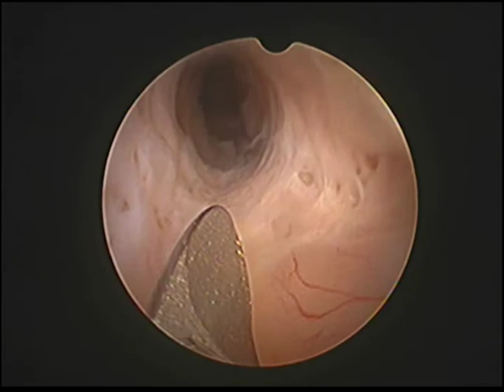Hysreroscopy & Resection of Polyp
Hysteroscopy -vaginoscopic approach with no dilation/grasping the Cx.
Some sinechiae in the cervical canal found.
Treated with cold scissors.
After grasping the cervix and dilating-resectoscopic polypectomy with monopolar loop.